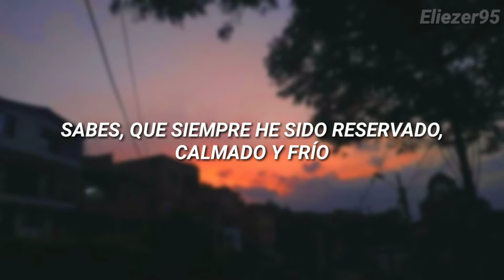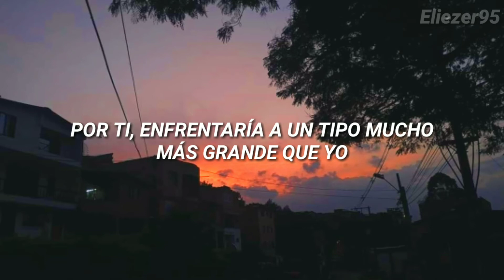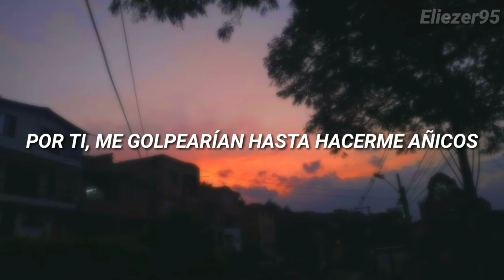Twenty One Pilots - Smithereens // Sub. Español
Twenty One Pilots - Smithereens // Traducida al Español,

Hey hola buenaas, traigo otro vídeo al canal, espero que les guste :3

Lyrics:

You know, I've always been collected, calm and chill
And you know, I never look for conflict for the thrill
But if I'm feeling someone stepping towards you
Can't describe just what I'm feeling

For you, I'd go step to a dude much bigger than me
For you, I know, I would get messed up, weigh 153
For you, I would get beat to smithereens

You know, I'll be in the corner taking notes
And you know-ow, I got your six while you're working votes

(I would get beat to...)
You know I had to do one
You know I had to do one on the record for you

You know I had to do one on the record for her like this
You know I had to do one on the record for her...
Feeling someone stepping towards you

For you, I'd go write a slick song just to show you the world
For you, I know they think it's messed up to sell out for your girl